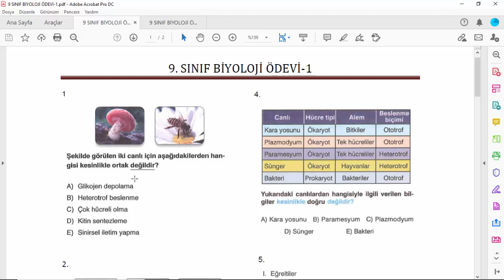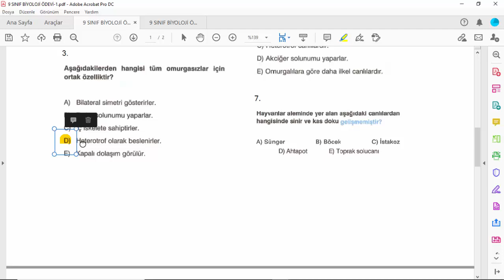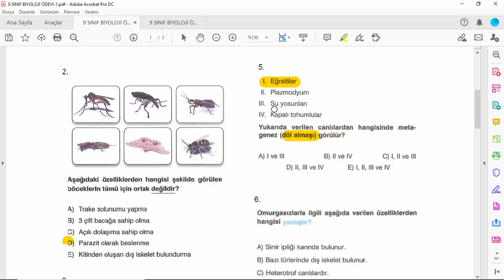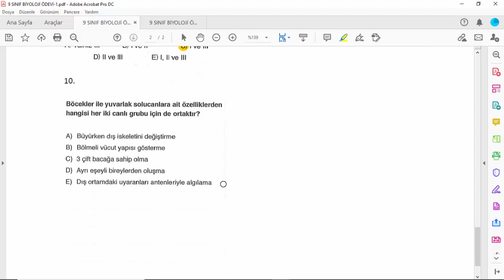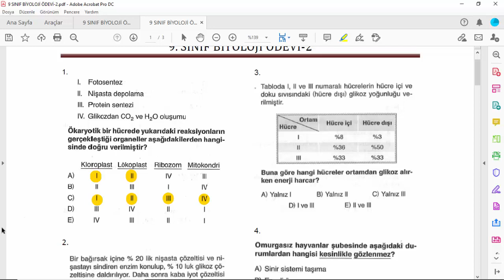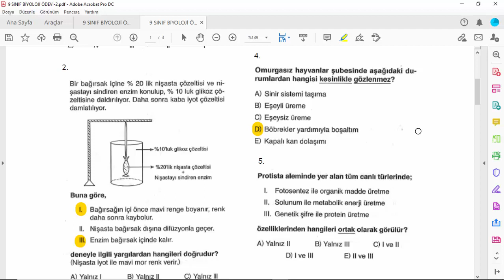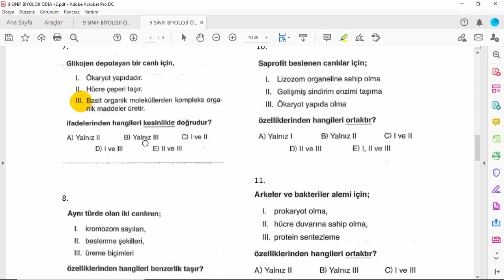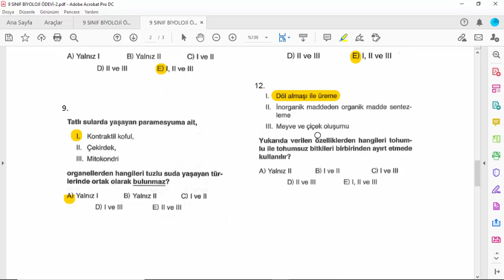9. SINIF BİYOLOJİ ÖDEVİ ÇÖZÜMLERİ